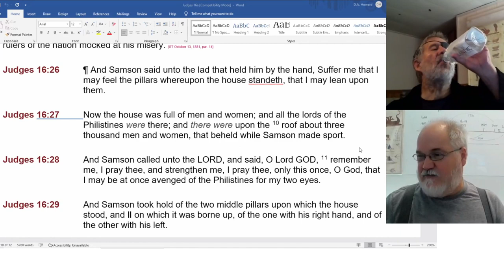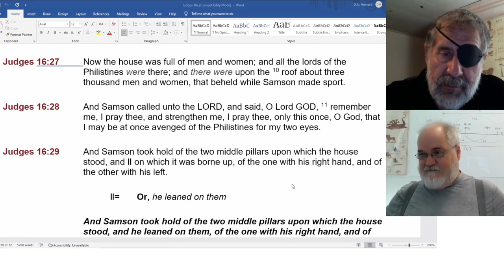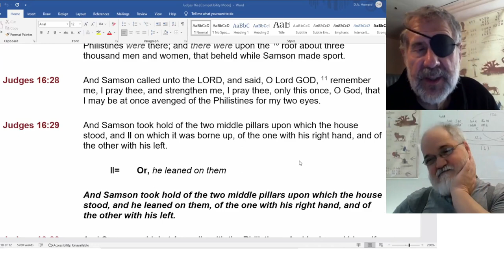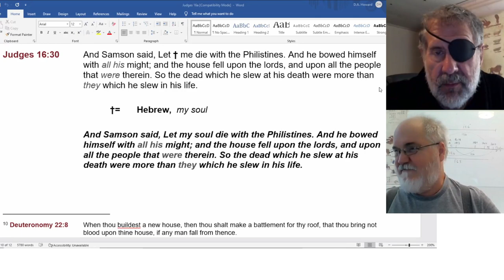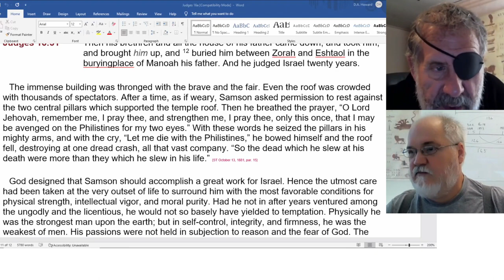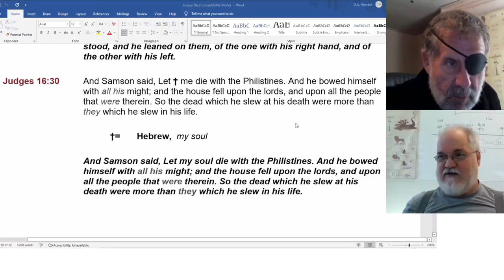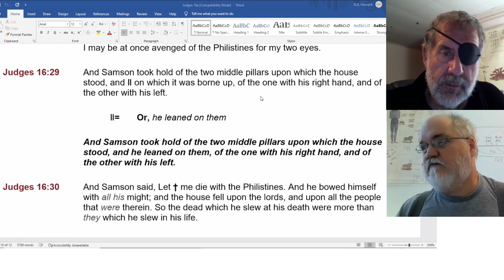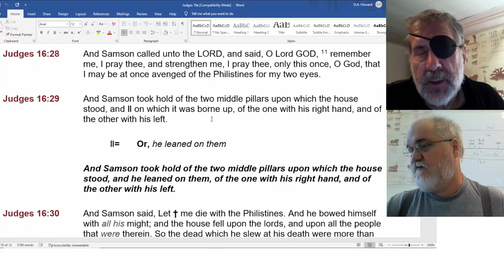2022 10 10 197. Understanding The Lines